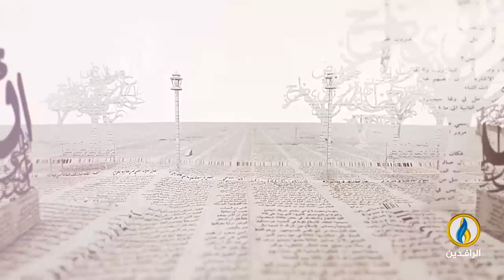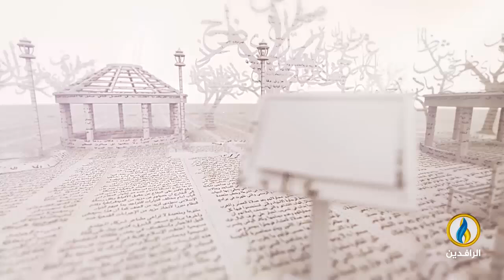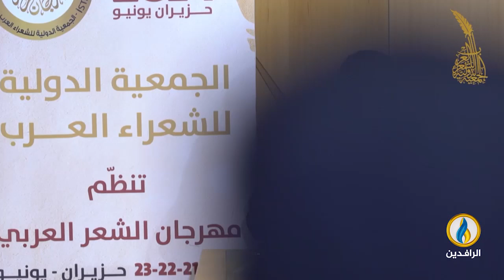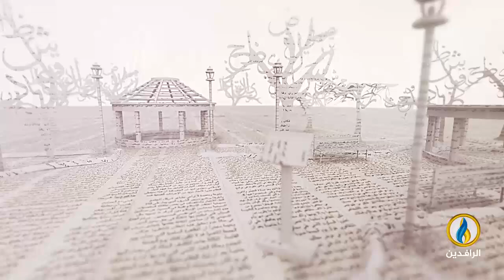بيت_القصيد أمسية شعرية من مهرجان الشعر العربي في إسطنبول الدورة 6